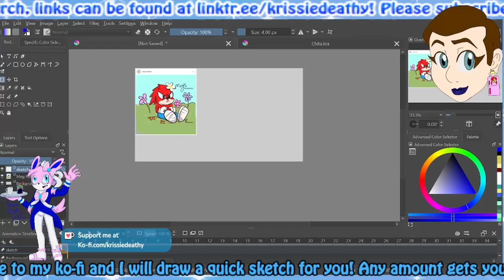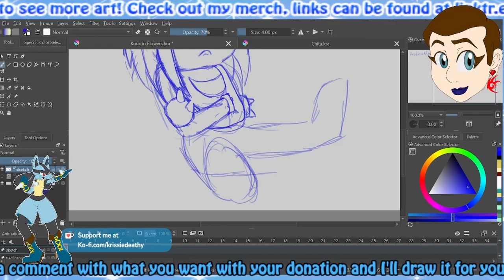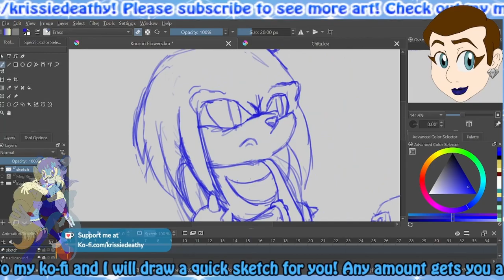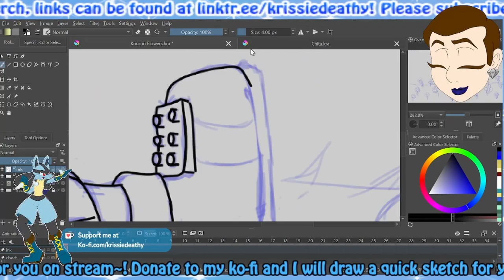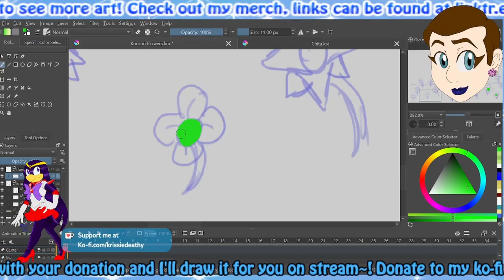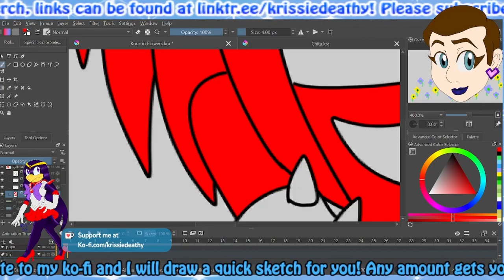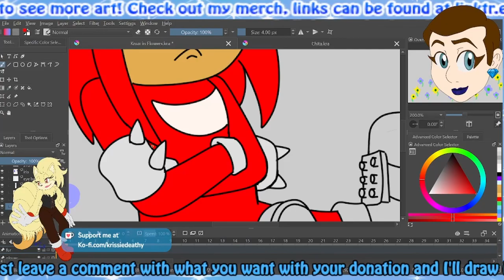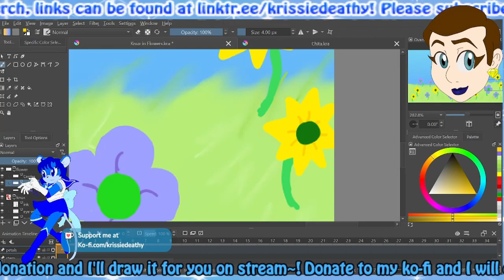Knuckles in a Flower Field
Dymond Glass and Micah!